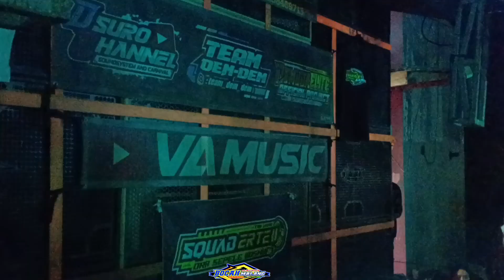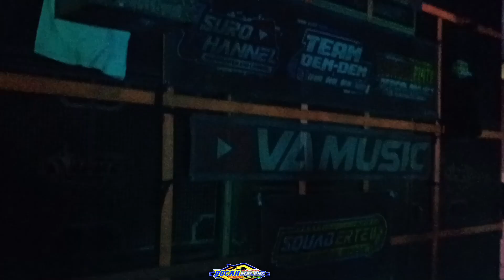ALVA'R AUDIO NGERI LURD SUARANE LOSS WESS KEDER SAK LATO LATO E